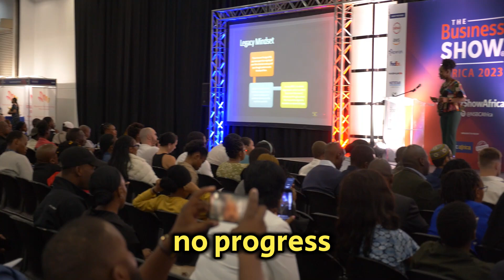The War Between Innovation and the Legacy Mindset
A legacy mindset refers to a way of thinking within an organization that clings to outdated practices and beliefs, which kills innovation and impedes progress.